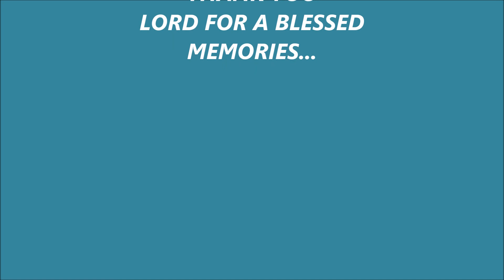CJ 12th birthday feb 09, 2021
My eldest son birthday...